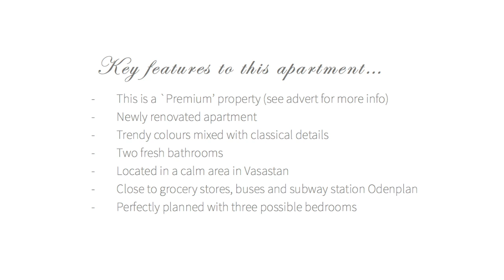Trendy three bedroom apartment for rent in Stockholm id 6910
Newly renovated design apartment for rent in Vasastan. Perfectly planned with three bedrooms. Two fresh bathrooms and good storage opportunities. Trendy colors mixed with classical details creates a soft New York feeling.

Located in a popular and calm neighborhood close to the green area Hagaparken and subway station Odenplan.

Topprenoverat, arkitektdesignat sekelskifte med utgång till lummig gård. Detta är våningen för den kräsne hyresgästen med höga krav på design, kvalitet och komfort. Unik planlösning, platsanpassad interiör och ett läge i Stockholms trendigaste stadsdel Vasastan gör det till den ultimata bostaden. Lägenheten erbjuder en hög standard där sekelskifte möter nutid genom noga valda materialval, färger och inredningselement. Platsbyggd relaxsoffa i loungemiljö i anslutning till köket och industriella fönsterpartier som skiljeväggar sätter stilen till den sparsmakade inredningen med hotellkänsla a la New York. Att dessutom kunna kliva ut genom altandörrarna till en avkopplande innergård ger lägenheten en ytterligare dimension.

Masterbedroom med ensuite, walk-in-closet, kakelugn, stuckaturer, gråvaxade trägolv, badrum med platsbyggt badkar, trevliga umgängesytor och kök som bjuder in till matlagning är andra tecken på att bostaden är i toppklass. Kommunikationer/parker runt knuten